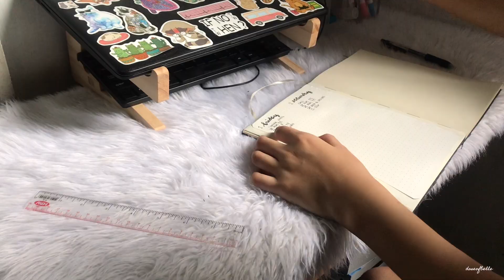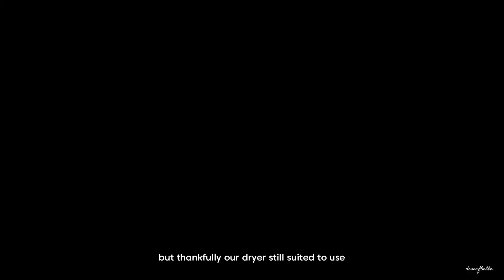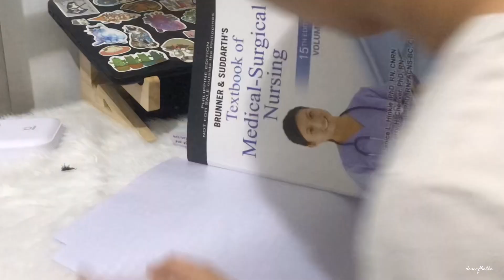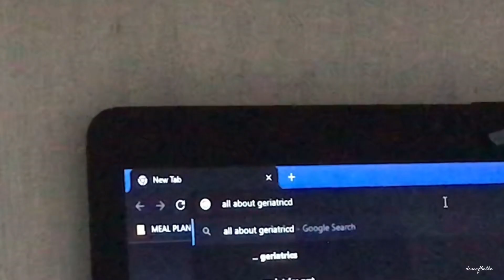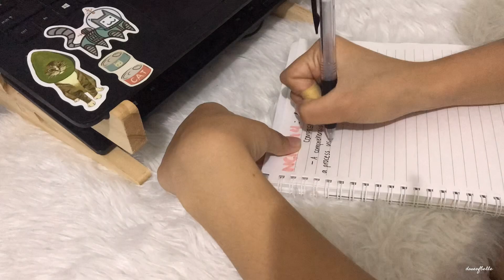Study vlog 📚 | going to school, taking down notes, doing chores, and more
💌 Hi friends ! It’s been a while since I uploaded, I got so busy with our requirements and classes that I don’t have a time to edit or to film something. But here it is hope you’ll like and enjoy it ૮₍´˶• . • ⑅ ₎ა

‧₊˚✧[belle]✧˚₊‧

about me ✮ ⋆ ˚｡𖦹 ⋆｡°✩
➝ age 20
➝ lazy af

➝ VLLO
➝ Canva

⋆｡ ﾟ☁︎｡ ⋆｡ ﾟ☾ ﾟ｡ ⋆
[English is not my first language, i hope you don’t mind the grammatical errors *if you notice some. Thank you for understanding, ciao! see you on my next video.]

[Thank you for stopping by, God bless and be Healthy!] જ⁀➴